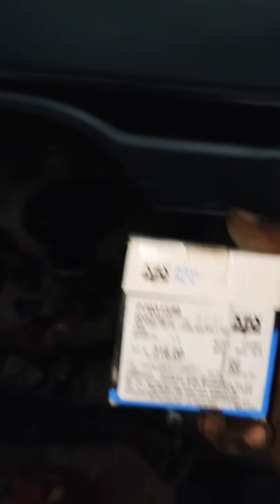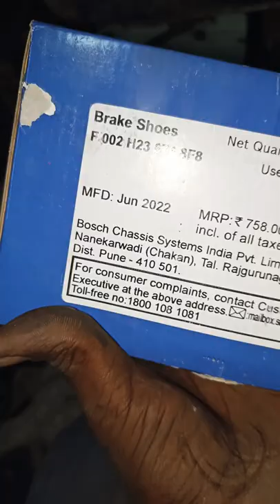Maruti Omni old brake lining work 🚙Tamil video🛠️🔧🚨